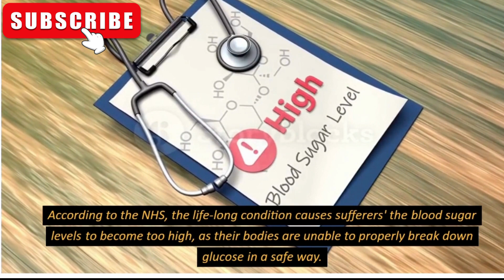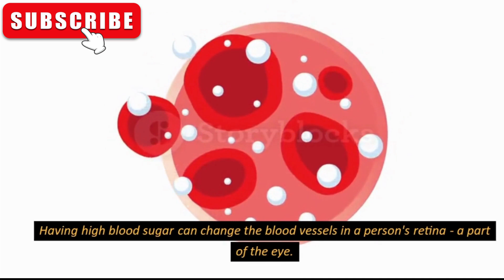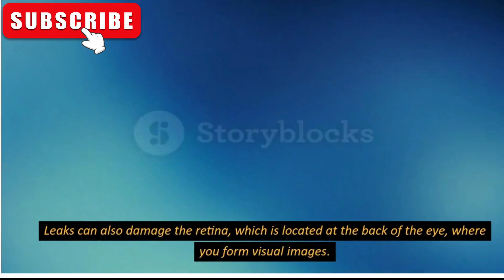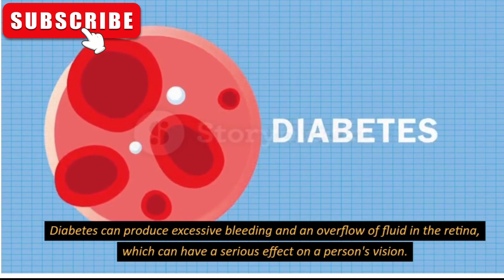SERIES OF DIABETES WARNING SIGNS THAT COULD LEAD TO SIGHT DAMAGE, EYE DOCTOR WARNS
An eye expert has revealed a series of warning signs of diabetes that could lead to sight damage.
Symptoms of the extremely common condition occur in a variety of forms, including increased thirst, lethargy and weight loss.